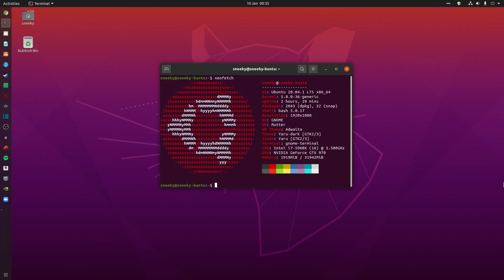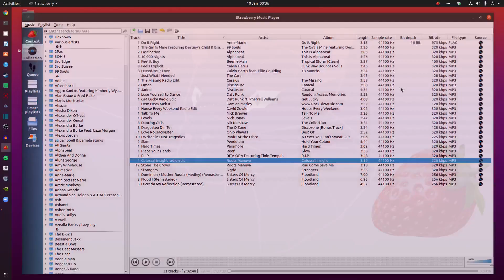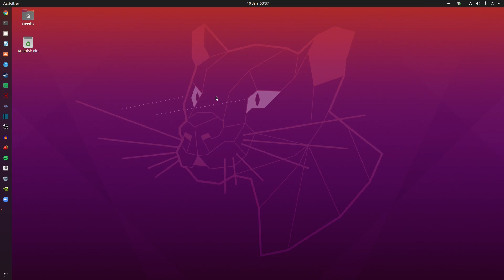Not the Video you were expecting..!! (And not the video I was going to do first)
Now you know I love my XFCE but unfortunately, I totally killed it(in Xubuntu 20.04) and even diving deep it was not in a state to be recovered. so I decided to go back and try vanilla Ubuntu and let me tell you it is just great and it seems I have been missing so much due to say arrogance or just plain being a bummer.
Give it a try and you may like what you see.